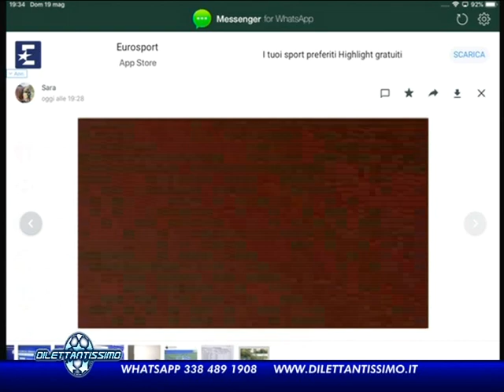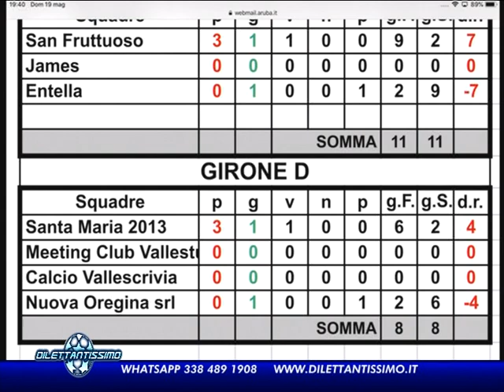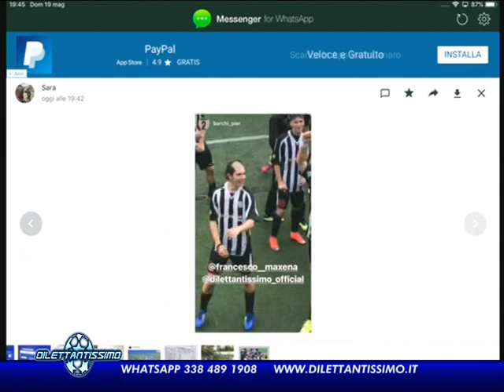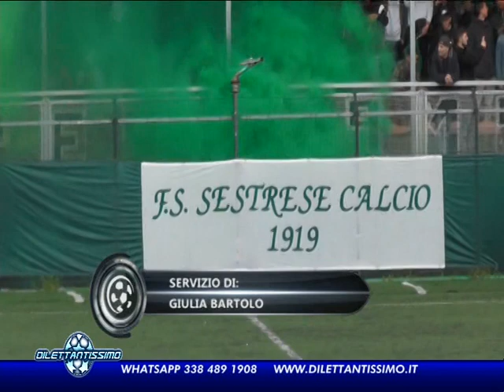DILETTANTISSIMO PUNTATA DEL 19/05/19